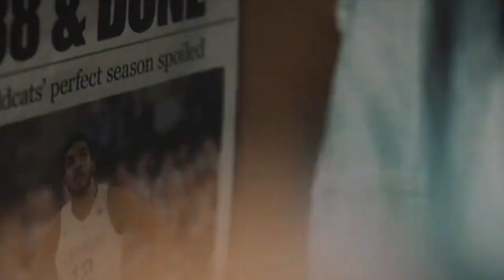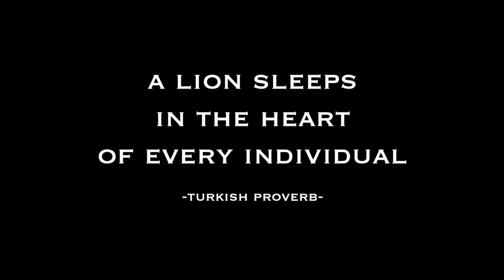Lion Attitude | Motivational Mashup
Everything in life is determined by your attitude!  Create the attitude of a lion, knowing lions do not worry about the opinions of sheep!